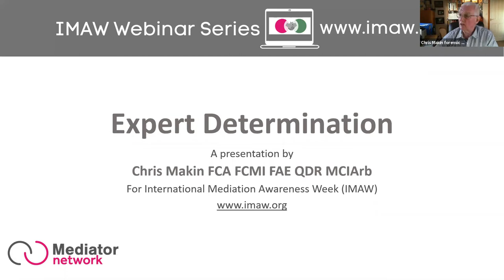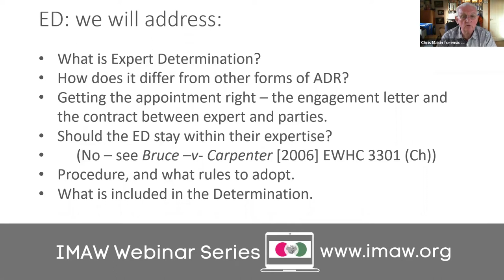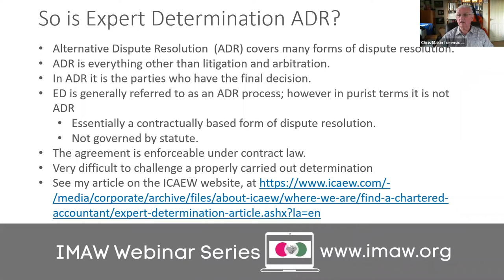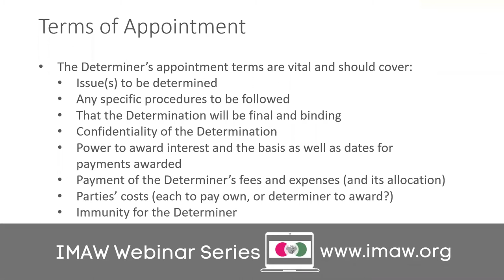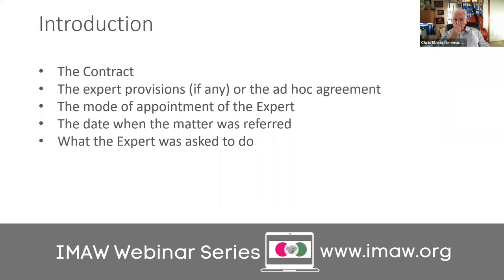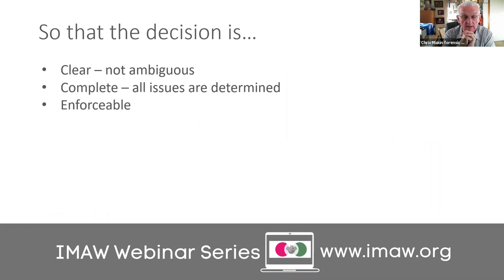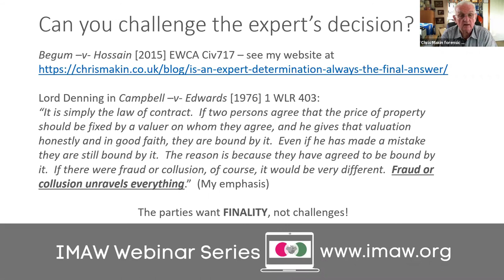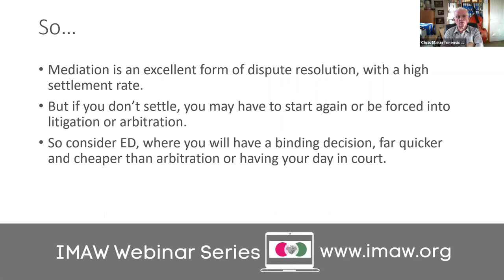Expert Determination - Chris Makin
Chris Makin explains what Expert Determination is all about at International Mediation Awareness Week 2020.